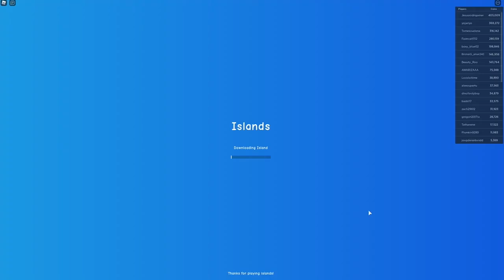Godzilla vs king kong 2 Islands- Roblox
Sorry for the late arrival of this video. A skit is coming on the 1st of April.